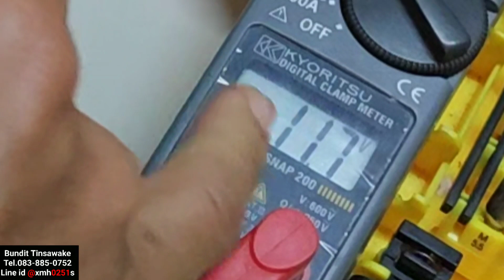สว่านแบต [ แบตเสื่อม ] + วิธีซ่อมง่ายๆ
ทดสอบใช้งานจริง